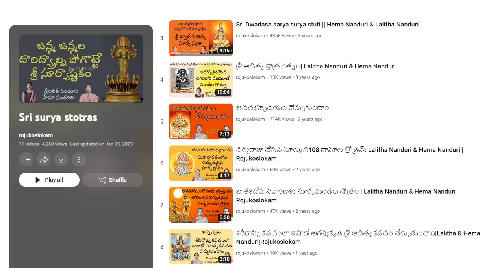ఏ సమస్యకు ఎవరిని పూజించాలి? ఏ స్తోత్రం చదవాలి?ఏం చదవకూడదు?@nanduri hemamalini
Apamarjana stotram

Which stotra should we chant for which problem?